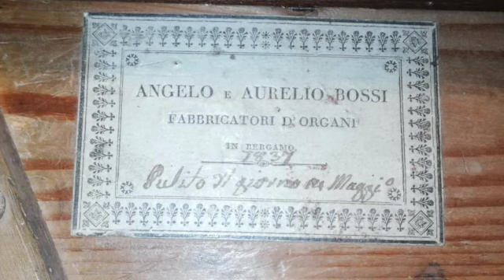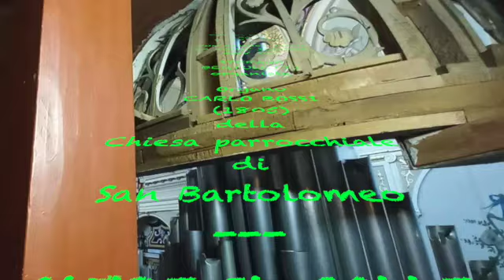J.S. Bach: VON HIMMEL HOCH, DA KOMM ICH HER - BWV 700 (Live)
JOHANN SEBASTIAN BACH (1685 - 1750):
Fuga super "VON HIMMEL HOCH, DA KOMM ICH HER"
BWV 700

Organista: STEFANO BERTULETTI

Organo CARLO BOSSI (1805)
Interventi di Angelo e Aurelio Bossi (1837)
Restauro: Antica ditta organaria Cav. Emilio Piccinelli (1990)

Chiesa Parrocchiale
di San Bartolomeo Apostolo
in OLTRE IL COLLE (Bergamo)

Live recording
dal concerto del
5 ottobre 1991

Ripresa del suono: FRANCO ROCCHI